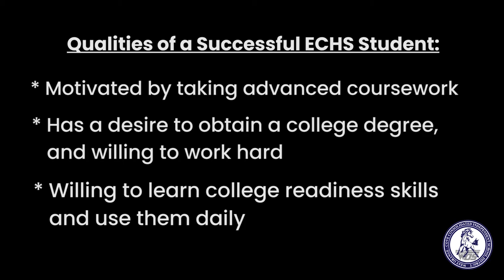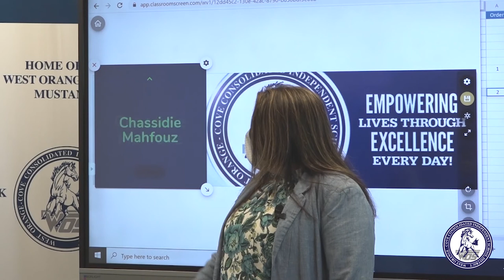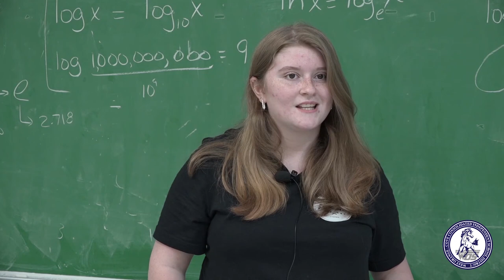West Orange-Cove CISD Early College High School Program